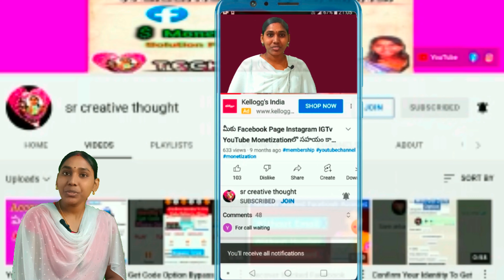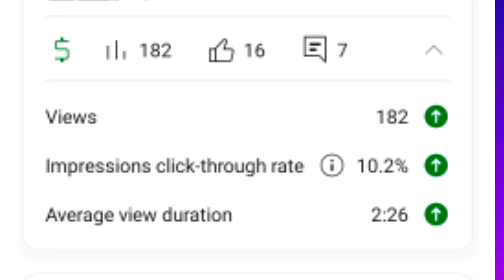How to Viral Shorts Videos 2023 🔥| Shorts Videos ఎంత Length ఉండాలి daily ఎన్ని Upload చెయ్యాలి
Follow myMoj

A.Srilatha

shorts video viral kaise karen youtube, shorts viral tricks,
shorts shorts video viral tips and tricks Telugu ,
Youtube shorta video kaise upload kare,
How to upload YouTube shorts videos,
How to grow youtube videos 2023 ,
How to grow youtube subscribes ,

Published by
Sr creative thought Channel Owner
Srilatha.